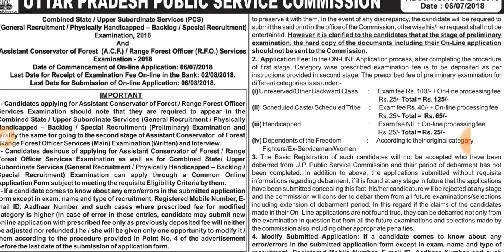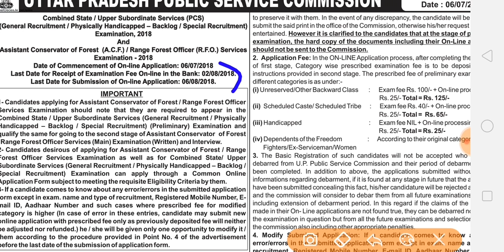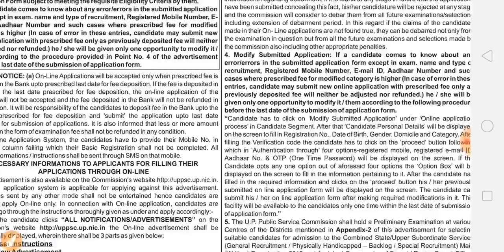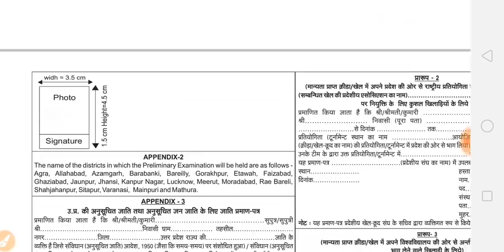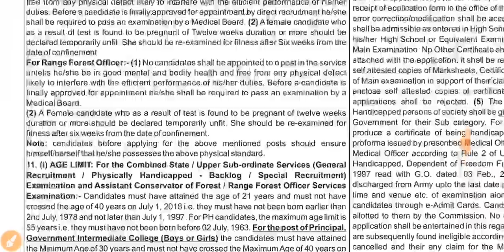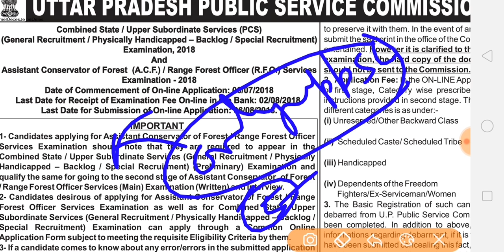UPPSC 2018- NEW RULES BIG CHANGES LOWER PCS ACF OFFICIAL NOTIFICATION LATEST NEWS UPDATE TODAY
TOP 10 MAJOR CHANGES IN UPPCS PCS 2018 OFFICIAL NOTIFICATION
BIG CHANGES in OPTIONAL SUBJECT SYLLABUS
COMPULSORY MARKS IN HINDI PAPER AND ALL OTHER PRELIMINARY MAINS PAPERS
NEGATIVE MARKING IN PRELIMS
MAINS OF ACF AND PCS WILL BE HELD SEPARATELY
UPPSC 2018 OFFICIAL NOTIFICATION पूरी जानकारी AGE ELIGIBILITY  UPPCS UP PCS PSC LATEST NEWS UPDATE
UPPSC 2018 OFFICIAL NOTICE बहुत बड़ी वैकेंसी UPPCS UP PSC PCS LATEST NEWS UPDATE NOTIFICATION
AGE RELAXATION
RESERVATION CATEGORY WISE SC ST OBC GENERAL
PRELIMS PRELIMINARY PAPER PATTERN
MAINS GS PAPERS CONCENTIONAL
ANSWER WRITING PRACTICE
OPTIONAL SUBJECTS SOCIAL WORK DEFENCE STUDIES
ACF ASSISTANT CONSERVATOR FOREST RANGER

UPPCS PAID GRP - 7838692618 (WHATSAPP / TELEGRAM)